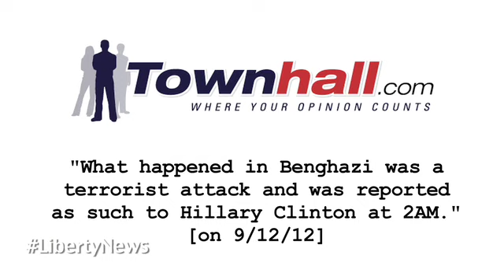LibertyNEWS TV - "Benghazi - Terror Attack or Military Strike?"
The revealing investigation of the assault on the American compound at Benghazi leads today's report on LNTV. 5.10.13